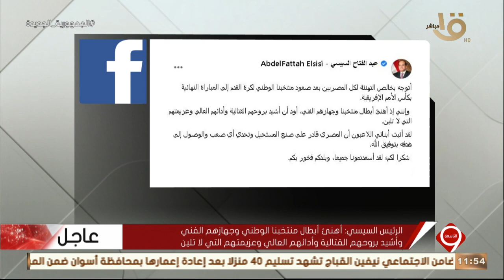الرئيس السيسي: أتوجه بخالص التهنئة لكل المصريين بعد صعود منتخبنا الوطني للمباراة النهائية بكأس الأمم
التاسعة| الرئيس السيسي: أتوجه بخالص التهنئة لكل المصريين بعد صعود منتخبنا الوطني للمباراة النهائية بكأس الأمم الأفريقية